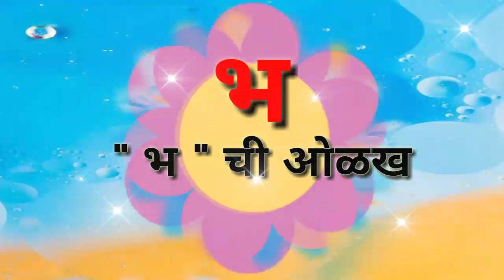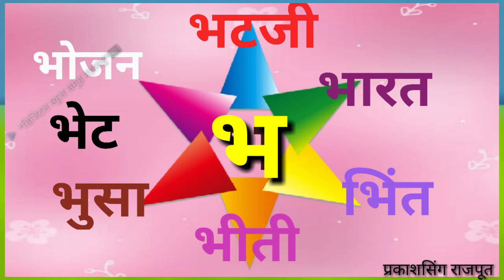मुळाक्षरे भ ची ओळख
मुळाक्षरे डिजिटल स्वरुपात